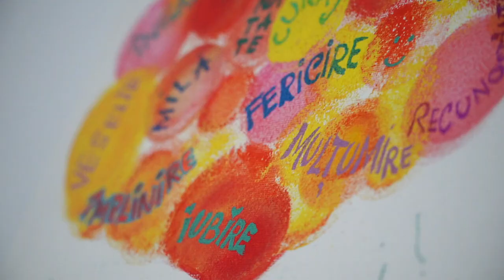INTRO - Botezul gemenilor Mihai si Gabriel | Constanta, Restaurant Iaki Mamaia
Cele mai frumoase momente din ziua botezului gemenilor Mihai si Gabriel